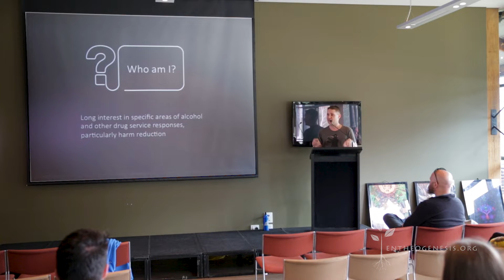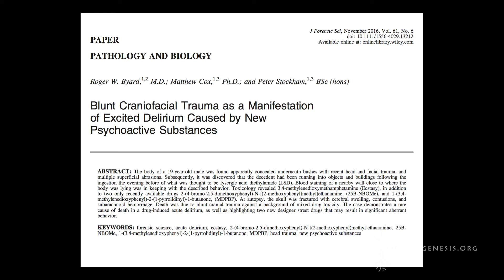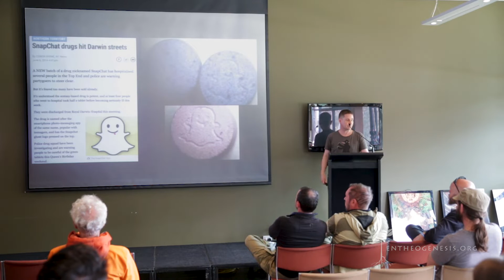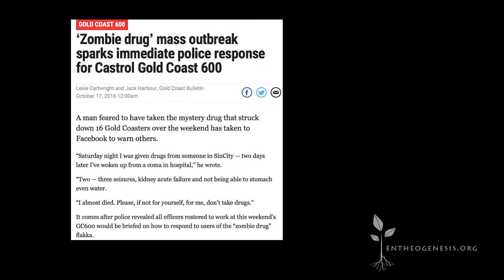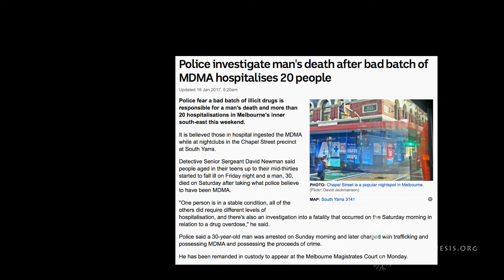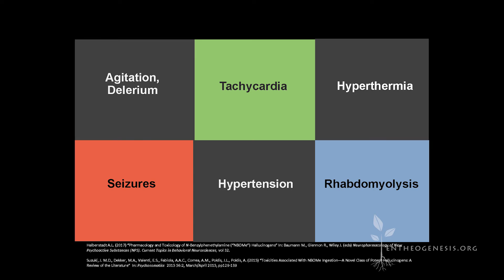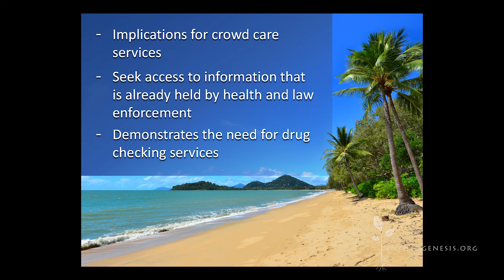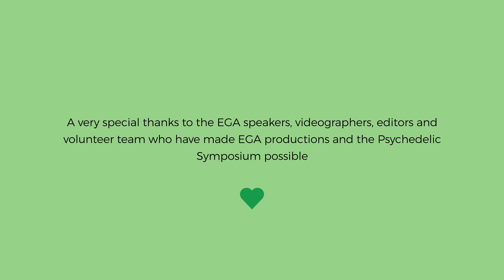Cameron Francis - The Problem of NBOMe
The Problem of NBOMe

Synopsis
The NBOMe-type hallucinogens first appeared in the illicit drug market in 2010. Since that time, NBOMe-type hallucinogens have been responsible for a number of hospitalisations and deaths in Australia and globally. NBOMe-type hallucinogens have appeared as a powder, liquid, tablet or on blotter, in many cases being sold as "LSD" or "Ecstasy." There have been a number of mass-overdoses of NBOMe-type hallucinogens, which has created challenges for festival organisers and emergency services. This presentation will provide an overview of the emergence of NBOMe-type hallucinogens in Australia, provide a number of case studies of adverse reactions associated with NBOMe, and discuss the implications in terms harm reduction and crowd care services for music festivals.

Bio
CAMERON FRANCIS is a social worker who specialises in alcohol and other drug treatment. Cameron has worked in a range of capacities in the alcohol and another drug sector, including outreach at music festivals, needle and syringe program work, and as an individual counsellor for people experiencing alcohol and other drug problems.

References​
Byard RW. Cox M. Stockham P. 2016. "Blunt Craniofacial Trauma as a Manifestation of Excited Delirium Caused by New Psychoactive Substances."J Forensic Sci. 2016 Nov;61(6):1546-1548
Braden, M.R. 2007. "Towards a biophysical understanding of hallucinogen action" PhD Thesis. Purdue University,

Heim, R. 2004. "Synthese und Pharmakologie potenter 5-HT2A-Rezeptoragonisten mit N-2 -Methoxybenzyl-Partialstruktur" Dissertation. Free University of Berlin.

HalberstadtA.L. (2017) “Pharmacology and Toxicology of N-Benzylphenethylamine(“NBOMe”) Hallucinogens” In: Baumann M., GlennonR., Wiley J. (eds) Neuropharmacology of New Psychoactive Substances (NPS). Current Topics in Behavioral Neurosciences, vol32.

Suzuki, J. M.D., Dekker, M.A., Valenti, E.S., Fabiola, A.A.C., Correa, A.M., Poklis, J.L., Poklis, A. (2015) “Toxicities Associated With NBOMeIngestion—A Novel Class of Potent Hallucinogens: A Review of the Literature” in Psychosomatics  2015 56:2, March/April 2015 , pp129-139

Hill, S., Doris, T., Gurung, S.,Katebe, S., Lomas, A., Dunn, M., Blain, P., Thomas, S. (2013) “Severe clinical toxicity associated with analytically confirmed recreational use of 25I-NBOMe: Case series in Clinical ToxicologyJuly 2013, Vol 51, No. 6, pp487-492

Support
We're immensely grateful for your support of our botanical initiative. Entheogenesis Australis (EGA) pronominally a volunteer-run charitable, educational organisation that is in however in need of economic support. EGA is a registered charity, If your able we urge you to consider supporting our work via our web